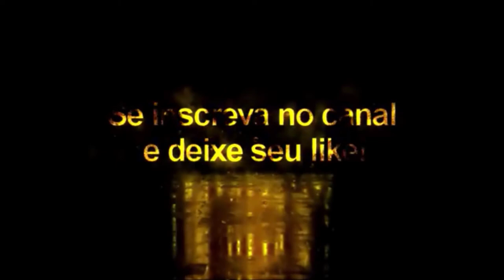Centurión + Tattoo Compatível com todos Patchs - Pes2021